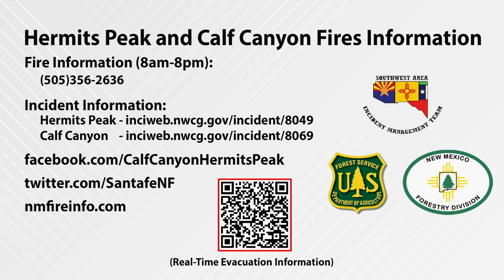Hermits Peak and Calf Canyon Fires NORTH ZONE Operational Update for Day, July 3rd, 2022